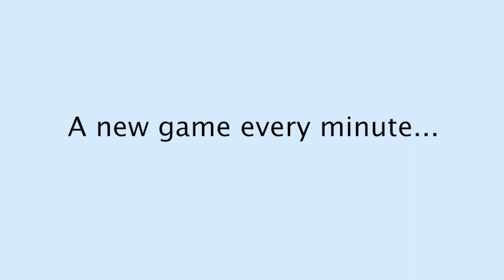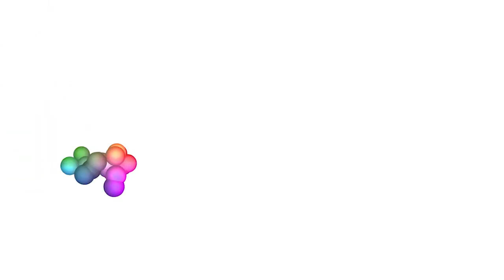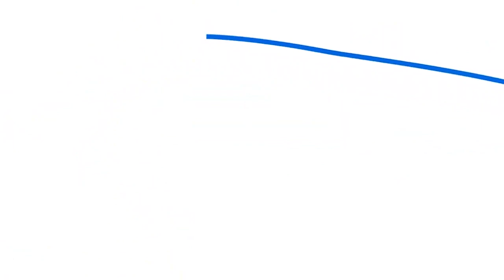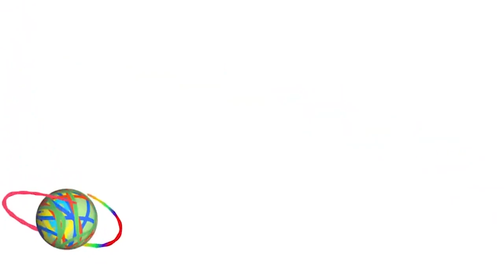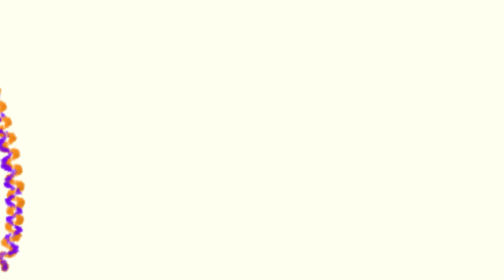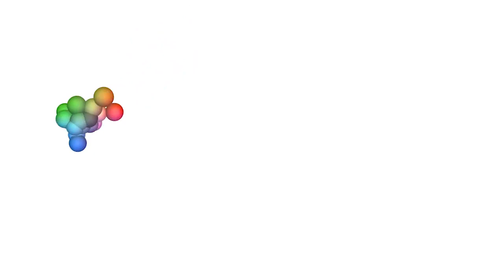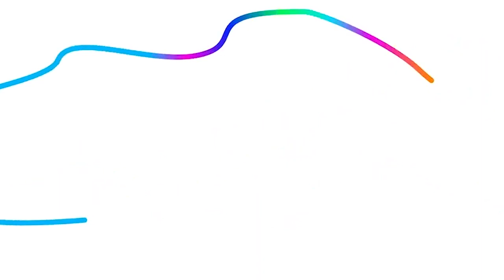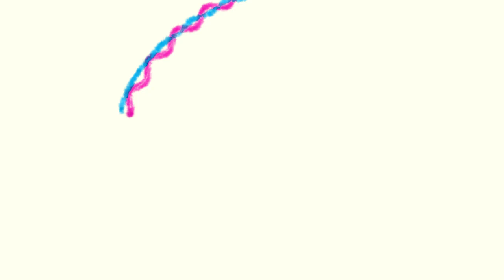25 CAT GAMES IN 1: mouse, laser, toy, rope etc. MIXED - Videos for Cats to Watch on Screen - CAT TV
A new game every minute (NO ADS) for your cat to watch, and never get bored!